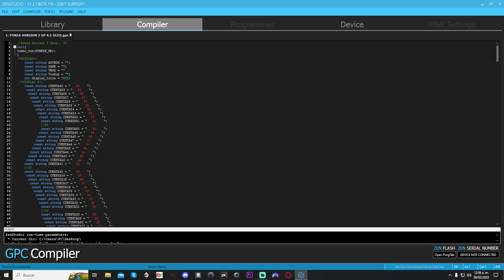Millonario En Forza Horizon 5 Con Cronus Zen en 1 Semana / Script / AFK Skill Infinito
En una semana pase de tener una ganancia de 80 Millones a 270 millones y un Garage de 600 autos con Valor de 500 Millones Utilizando el Cronus Zen Para Farmear Puntos de Habilidad .
Como utilizar tu Cronus Zen en Forza Horizon 5 y crear puntos de XP y habilidad para convertirlos en millones con este método 100 % funcional 2023